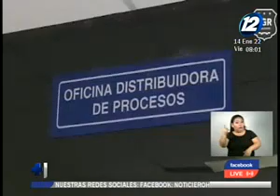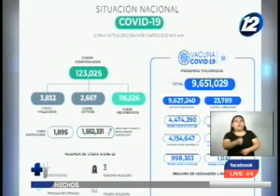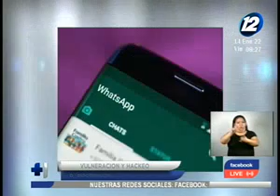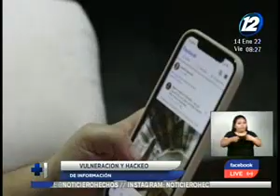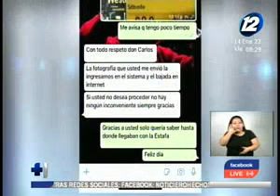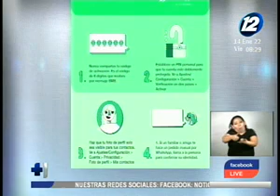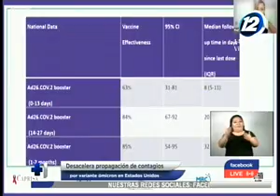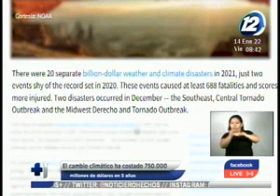Noticiero Hechos Estelar: Programa 14 de Enero de 2022